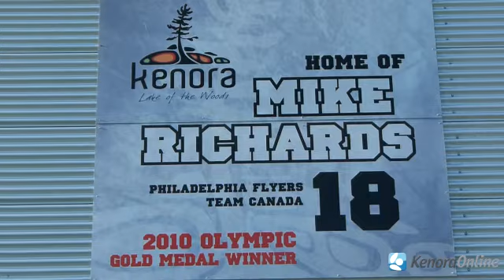Richards brings Cup back to Kenora!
Kenora celebrates as Mike Richards and the L.A. Kings win Game 6 to take the Stanley Cup.